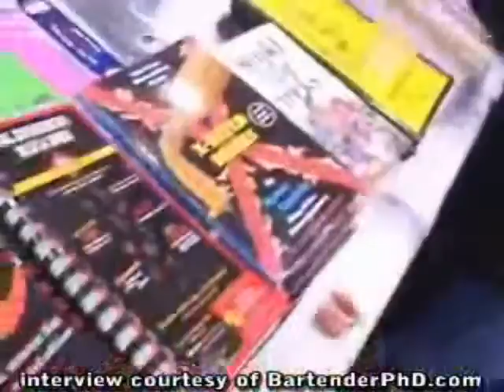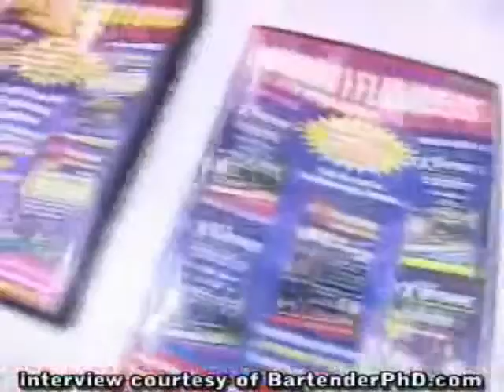BartenderPHD - 2nd Interview ExtremeBartending.com